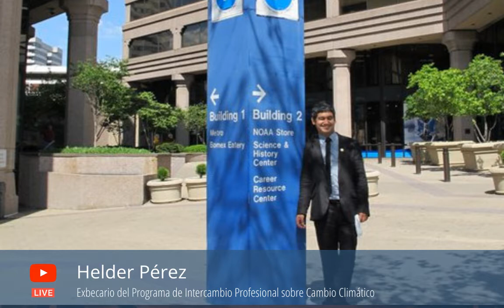FB Live Catrachos de Exito Helder Pérez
Helder Pérez, exbecario del Programa de Intercambio Profesional sobre Cambio Climático será nuestro invitado en el FB live de CatrachosDeExito.